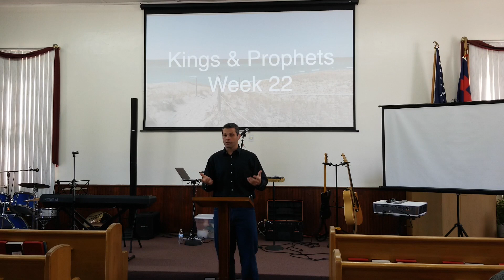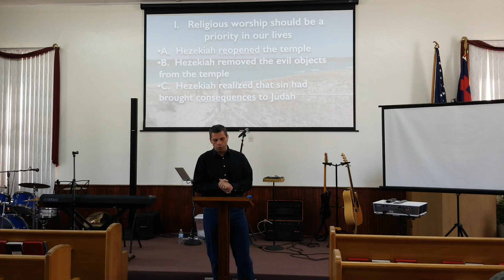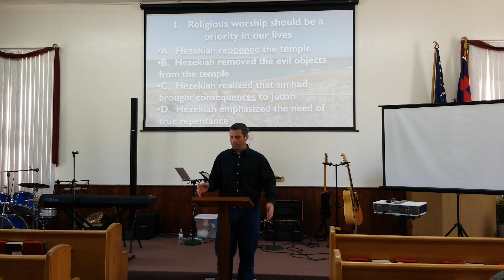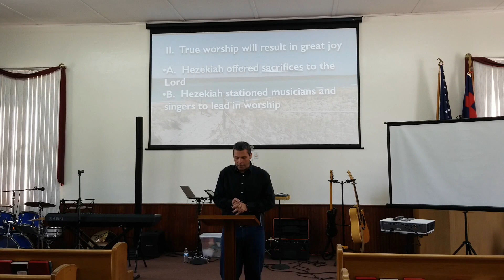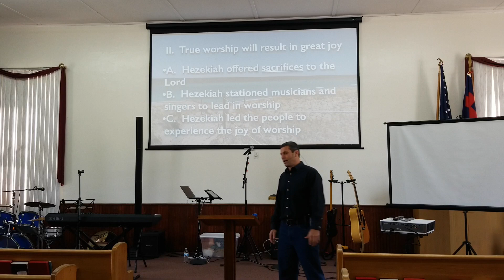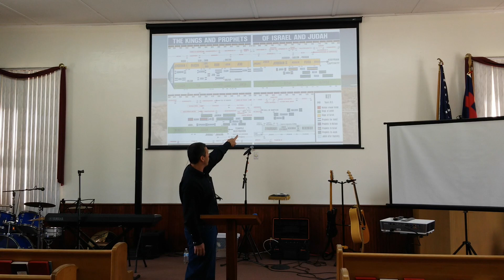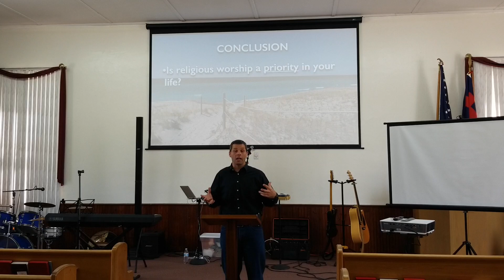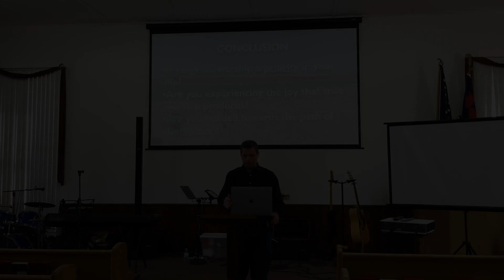Sermon May 9